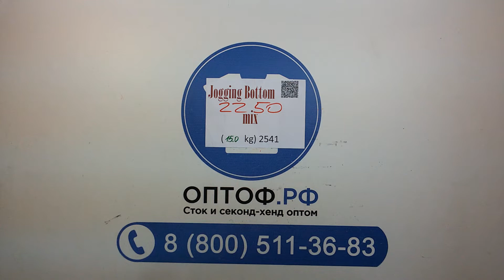2250 Jogging Bottom Mix (15 kg) - штаны спорт хб Англия 3пак 15кг 7,00 €/кг